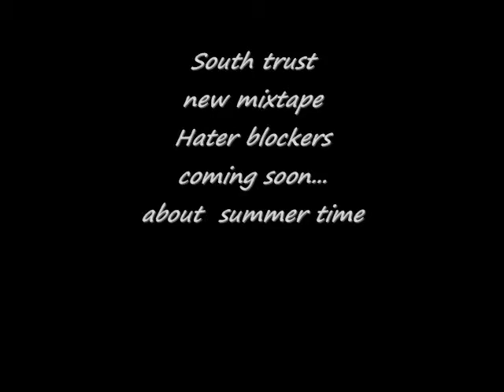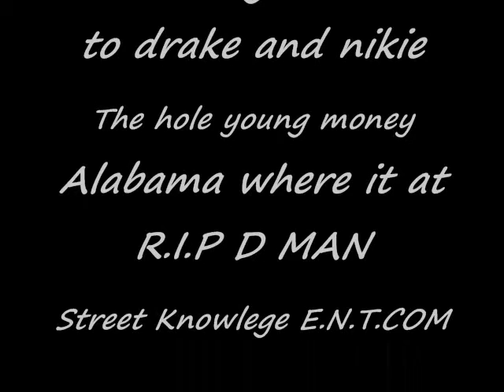South Trust Studios "Hater Blocker"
Haters gone Hate
Add me on Facebook: South Trust